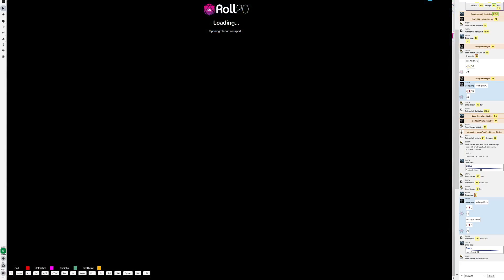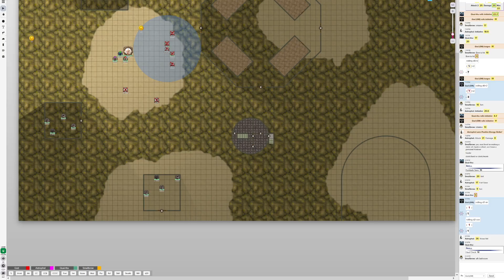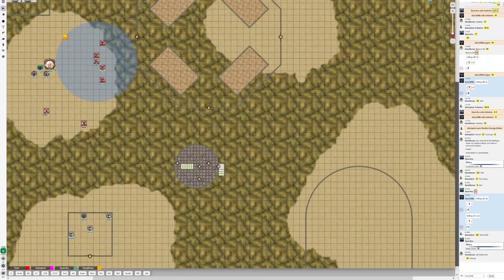The Forgotten City - Episode 11.7 - Planning Their Next Move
They have some lofty goals and need to figure out how they will achieve them. It looks like they are quite invested in continuing into The Forgotten City and mapping it all out but we will see how they feel once they get a few more levels into it.